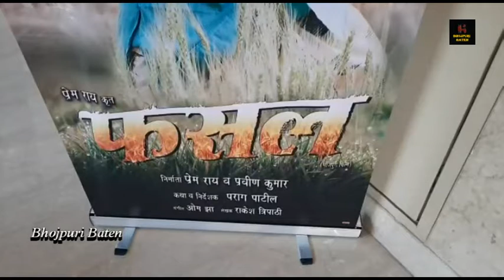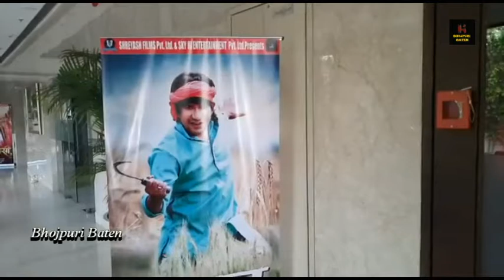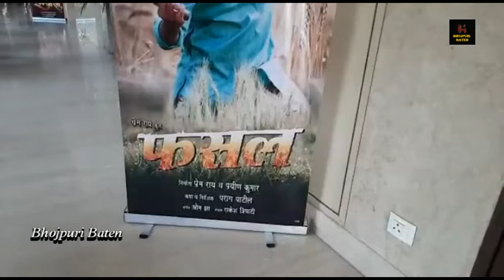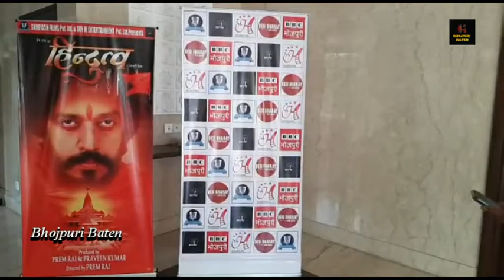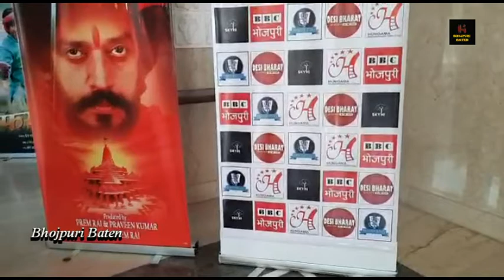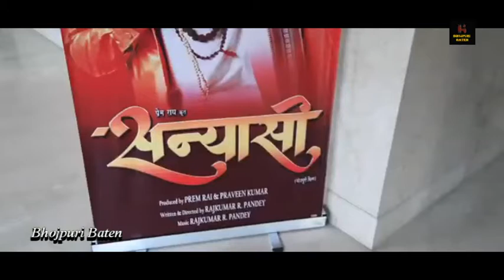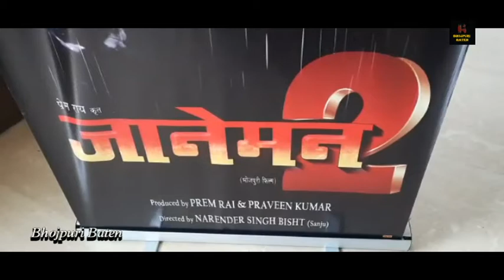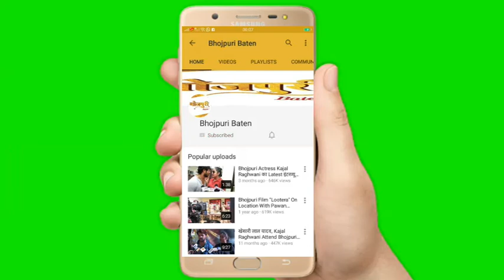Full Video | लखनऊ में 5 फिल्मों का महूरत जानेमन 2, वास्तव, सन्यासी, फसल, हिंदुत्व लखनऊ UP | Bhojpuri